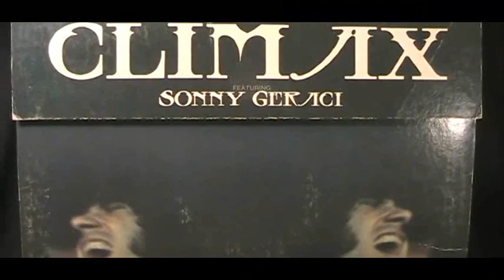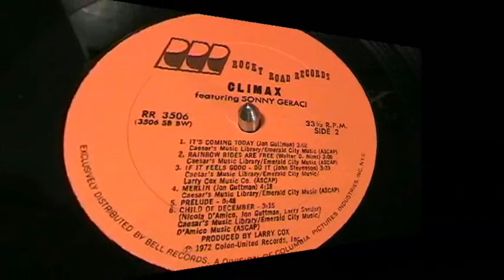Climax - Prelude/Child Of December - [original STEREO]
The Group "Climax" Was Formed Around 1970 In California And Consisted Of A Variety Of Different Members Including Walter Nims, Marc Gordon, Larry Cox, Johnny Stevenson And Sonny Geraci. You'll Remember Sonny Geraci's Distinctive Voice As The Lead Singer Of Cleveland Ohio's "Outsider's" Who Had A Smash Hit In The Mid 60's Called "Time Won't Let Me". Each Member Played A Significant Role. Marc Gordon Owned The Record Label The Group Recorded On, Walter Nims Was A Song Writer And Wrote The Bands #3 Hit Called "Precious And Few", Larry Cox Was The Producer And Is Responsible For The Lush String And Horn Arrangements, Johnny Stevenson Played Keyboards And Sonny Geraci Delivered The Superb Lead Vocals. Due To The Lack Of Strong Marketing, The Bands Success Began To Diminish Soon After The Quick Climb To Stardom With 1972's "Precious And Few". Here Is One Of The High Quality Non-Single Tracks From The Album Called "Child Of December" Including The Introductory "Prelude".